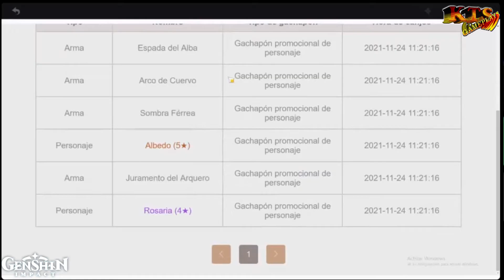GENSHIN IMPACT. | #253: BIENVENIDA SHENHE. [TIRADAS Y PRUEBA]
Nuevos personajes Shenhe y Yun Jin se unen a la batalla. Recibimos la nueva actualización de Genshin Impact y lo celebramos tirando diez deseos... sacando a Shenhe y Yun Jin y viendo el contenido que se avecina en esta nueva actualización. ¡Bienvenida Shenhe y vamos a vivir nuevas aventuras!

〓Nuevos personajes〓
Shenhe, "la Ermitaña Sobrehumana" (Cryo) 5★
◇ Una discípula de los Adeptus con una mirada perdida. Al haber vivido recluida en las montañas de Liyue, su carácter es tan frío y distante como el de los Adeptus.

Yun Jin, "la Prima Donna del Escenario" (Geo) 4★
◇ Una renombrada cantante de ópera de Liyue que es experta tanto en la creación de obras como en el canto. Su estilo es único, exquisito y delicado, como su propia persona.

〓Enkanomiya〓
Sellado durante miles de años, Enkanomiya despierta ahora a la espera de un héroe. Bajo las tranquilas aguas hay un nuevo territorio.
◇ Tras la actualización de la versión 2.4, estará disponible una nueva área en Inazuma, Enkanomiya.
◇Requisitos de desbloqueo:
• Haber alcanzado el Rango de Aventura 30 o superior.
• Haber completado la misión de Arconte «Capítulo II, Acto III: Omnipresencia sobre los mortales».
• Haber completado las misiones de mundo «Abismo plenilunado» y «Aguas tranquilas».

〓Nuevos eventos〓
Evento de conexión acumulada «Fortuna a las puertas»
Durante el evento, ¡acumula 7 días de inicio de sesión en el juego para obtener Destino entrelazado ×10 y otras recompensas!
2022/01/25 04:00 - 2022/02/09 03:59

Evento «Obsequio iridiscente»: Agradecimientos del Rito de la Linterna
Durante el evento, ¡inicia sesión para conseguir resina débil, Destinos entrelazados y otras recompensas!
Los correos del evento expirarán al finalizar el evento.
Desde 2022/02/09 00:00 hasta que finalice la versión 2.4.

Evento «Iridiscencia fugaz»: Participa para obtener el vestuario de Ninguang y obtener el personaje de 4★ de Liyue que tú elijas.
Durante el evento, completa todos los requisitos de «Pinceladas de la luna» para obtener el vestuario de Ninguang: "Gala de las orquídeas". Si completas las misiones de los cuatro desafíos, obtendrás talismanes de la fortuna, talismanes inmaculados y talismanes de conquista. En «Brillo esplendoroso» podrás invitar a un personaje de 4★ de Liyue que tú elijas. Además, podrás canjear Coronas de la sabiduría, fuegos artificiales, planos de decoración del Rito de la Linterna y otras recompensas en la tienda del evento.

〓BANNER DE EVENTO PARTE 1〓
- Banner de SHENHE.
- Banner de XIAO.

En este vídeo completamos:
- BIENVENIDA SHENHE. [TIRADAS Y PRUEBA]
- TIRADAS SHENHE.
- PRUEBAS SHENHE, XIAO Y YU JIN.

Capítulos:
0:00 INTRO
0:35 BIENVENIDA SHENHE. [TIRADAS Y PRUEBA]

[ Descripción ]
-Un juego épico de aventura y fantasía
Experimenta una aventura inmersiva para un jugador. Como viajero de otro mundo, comenzarás una travesía para reunirte con tu familiar perdido y encontrarte a ti mismo.

-Un mundo por descubrir
Surca el vasto cielo de este mundo, nada a través de lagos y mares, y escala montañas imponentes. Explora más allá de los caminos transitados y descubre los muchos secretos ocultos en este mundo lleno de maravillas.

-Viaja solo o pelea en equipo
Lánzate a la batalla en solitario, o invita a tus amigos para que entre los cuatro derroten monstruos peligrosos en modo cooperativo multiplataforma (PS4, iOS, Android, PC).

-Domina los siete elementos
No se trata solo de dar golpes a diestra y siniestra. En el mundo abierto de Genshin Impact, la maestría de los elementos es la clave para derrotar enemigos formidables y resolver acertijos.

-Crea tu propio equipo
Escoge tus compañeros de pelea. Crea tu equipo a partir de más de 20 personajes (¡y más por venir!), cada uno con habilidades, personalidades y estilo de combate únicos.

[Ficha Técnica]
● Juego: GENSHIN IMPACT.
● Saga: GENSHIN IMPACT.
● Distribuidor: MIHOYO.
● Desarrollador: MIHOYO.
● Lanzamiento Europa: 28/09/2020.
● Género: Plataformas, Acción, Aventura.
● Modos de juego: MMO con aventuras, Raids, eventos y mucho más.
● Modo online: Si.
● Jugadores: Online hasta cuatro jugadores y historia para 1 Jugador.
● Juego Cooperativo: Si Online.
● Idioma: Voces en Inglés, textos completamente en Castellano.
● PEGI: 16
● Plataformas: PS4, móviles y PC.